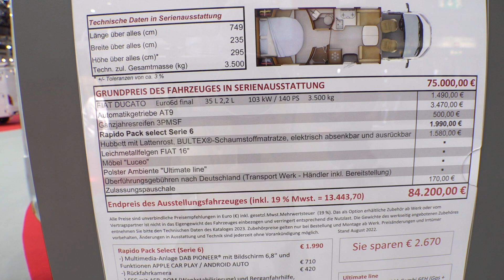RAPIDO 696 Ultimate Line camper 2023